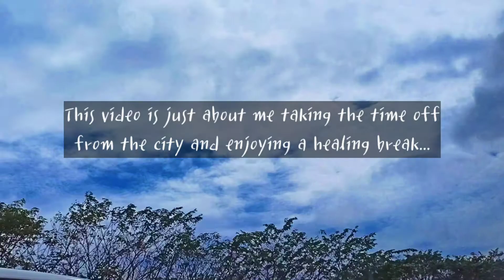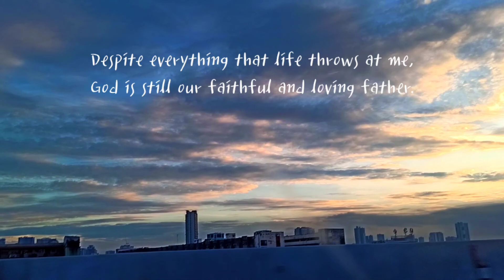escaping from the busy life in the city | travel series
Hi guys! Have you been doing well? Who else finds it relaxing when they are away from the city? Yeah, I totally got it! Sometimes, a quick escape away from the city crowd can make a difference in our lives. If you have chance, take that vacation or have a quick breather too! We all deserve a breath of fresh air. Enjoy watching! :)